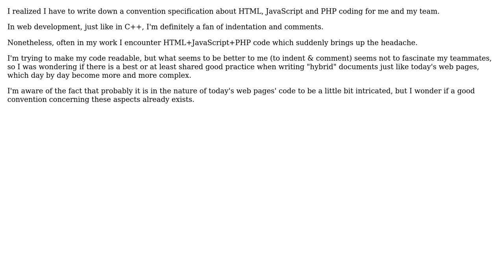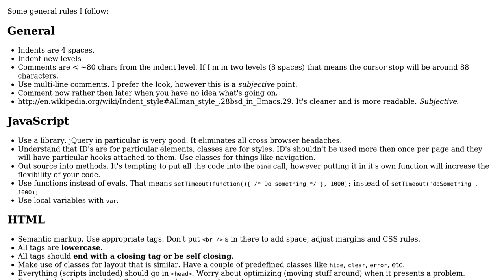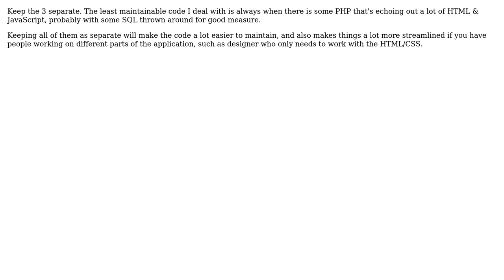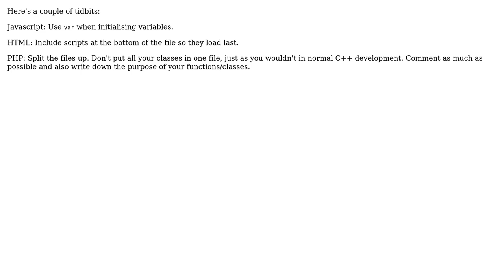Software Engineering: PHP, HTML, Javascript and writing good practices (5 Solutions!!)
Software Engineering: PHP, HTML, Javascript and writing good practices

With thanks & praise to God, and with thanks to the many people who have made this project possible! | Content (except music & images) licensed under CC BY-SA | Music | Images & others | With thanks to user tomascejka user Patch user Josh K user Harry user GSto user gnat user Federico Zancan and the Stack Exchange Network Trademarks are property of their respective owners. You are responsible for your own actions.